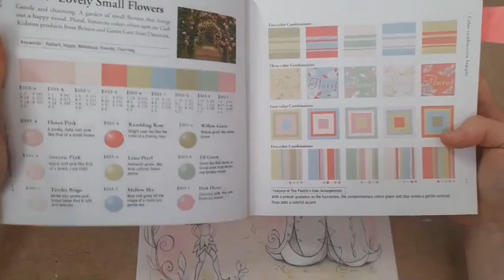juliainjuly2021 JULIA IN JULY COLOURATHON! - Colour Flowerhouses with me: Part 1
Thank you so much to Shelly and Ashleigh for putting this event together! I'm very excited to be taking part and really appreciate the invite!
Here is the streaming schedule so you can go and watch what other people are up to in the juliainjuly2021 Streamathon!

This video will last 1hr 10mins.
I am also premiering PART 2 on 1st August at 2.00PM, hope to see you there! x

Supporting my channel is not obligatory however I greatly appreciate the support :)